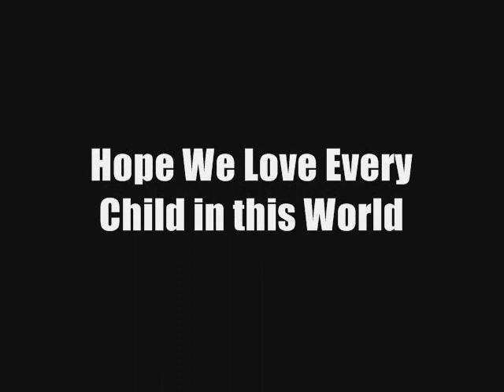[New]Pag-asa ng Bayan - CCLeF & Lhan One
This Song dedicated to Street Children
Inspirational